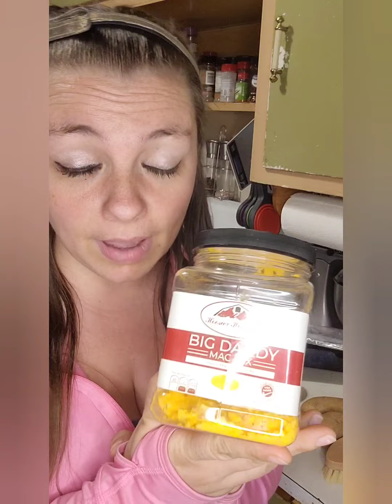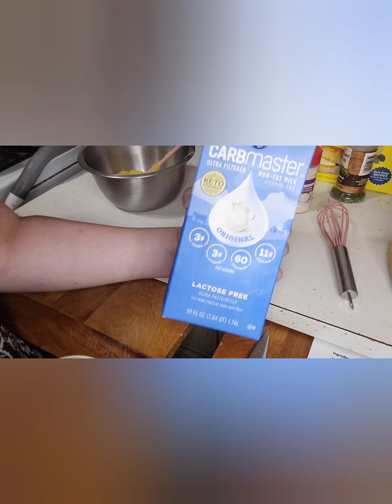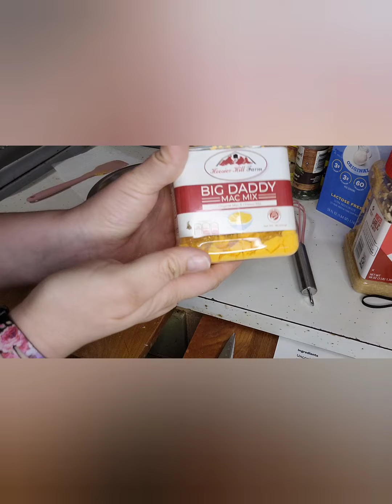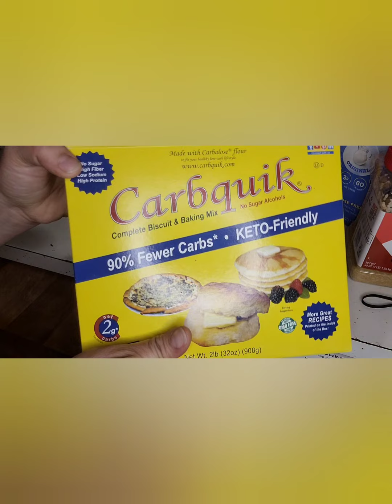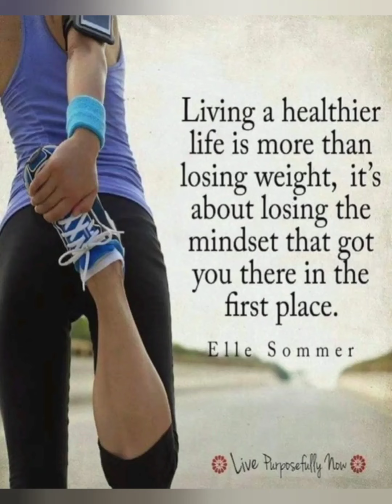1pt Cheesy Scalloped Potatoes WW Friendly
Cheesy Scalloped Potatoes
 Makes 8 to 10 servings
1 point per serving on Purple

7 ish Potatoes peeled and sliced
1 onion diced
5 slices center cut bacon
3 tbsp daddy Mac cheese powder
1 tbsp minced garlic
1 tsp onion powder
1 tsp smoked paprika
1 tsp onion salt
1 tbsp dried chopped chives
10 oz can fat free cream of chicken soup
10 oz carbmaster original milk
3 tbsp carbquick flour mix
can substitute 2 tbsp regular flour in place of carbquick if need be
might possibly need a little bit more water or milk if liquid mix don't ALMOST cover Potatoes in baking dish

 Preheat oven to 375ﾟ spray a 9 by 13 baking dish with cooking spray Dice the bacon and saute with onion in A saute Pan until onions are carmelized in bacon is cooked Peel and slice potatoes and let them sit in a bowl of water until ready to use in a mixing bowl combine cream of chicken soup mix Carb masters milk salt pepper and all spices And seasonings Mix until well combined Start by pouring a small amount of the liquid mix in the bottom of the baking dish then layer a 3rd of the potatoes a 3rd of the bacon onion mix and liquid Until the  Baking dish is filled  If the liquid does not Almost cover the potatoes without completely covering them add a small amount of water or milk

Bake in 375ﾟ oven for 30 minutes remove from the oven Stir mixture and put back in the oven for an additional 30 minutes at this point remove from the oven again turn the heat up in the oven to 400ﾟBake for an additional 15 minutes uncoveredWanting to add more cheese on top of the whole dish add it at the last 15 minutesOr if you don't want to add more points add a quarter cup fat free cheddar cheese onto your serving on your plateTip spray slightly with cooking spray your fat free cheddar cheese it will help melt the cheese

 This dish is one that is always better the next day Hope everyone Enjoys my recipe thanks for watching don't forget to hit that like button Comment below and subscribe to my channel for more